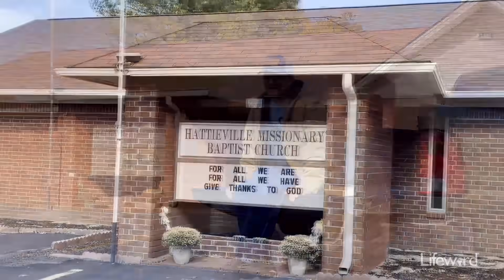Fair-Weather Or All-Weather Friends?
Every Christian needs good faithful friends to be there for them.